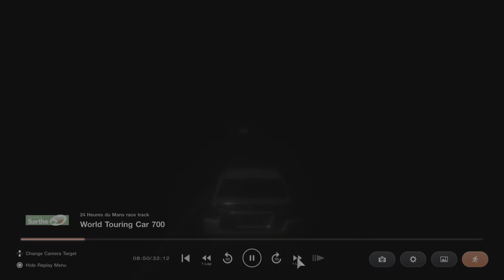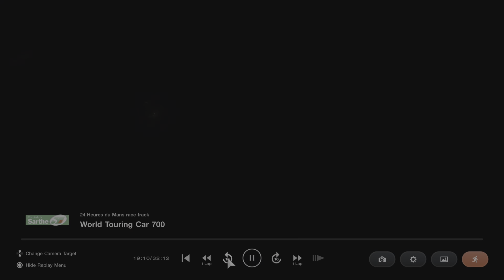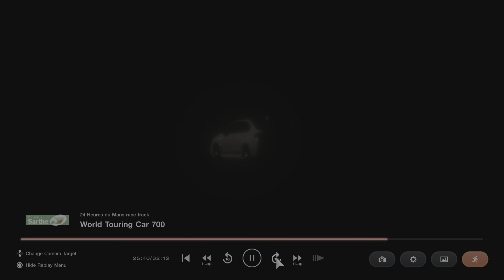Gran Turismo 7_20221027085038